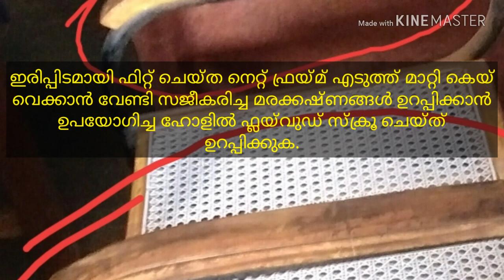Laptop Table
How to make a laptop table